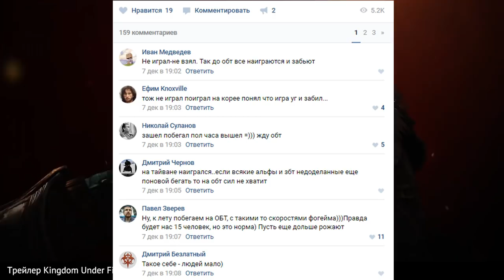Kingdom Under Fire 2. СТОИТ ЛИ ИГРАТЬ? МНЕНИЕ О ПРОЕКТЕ!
Компания Innova запускает в России свой новый проект Kingdom under fire 2, который был разработан компанией Blueside в 2013 году. Стоит ли играть в эту MMORPG? Мнение о проекте в моем новом обзоре!
СТРИМЫ